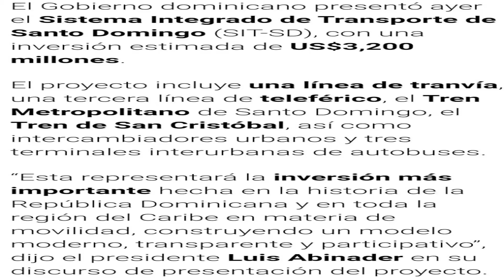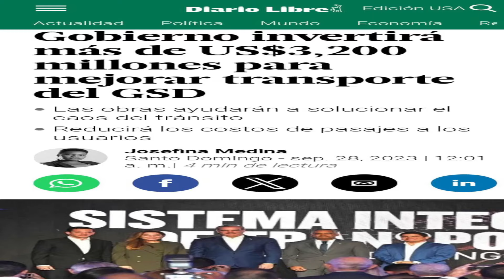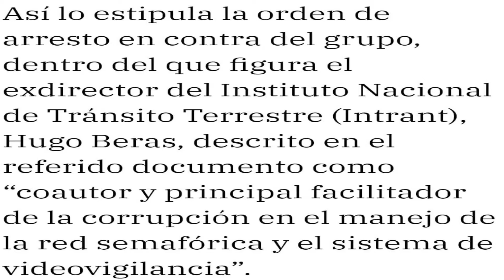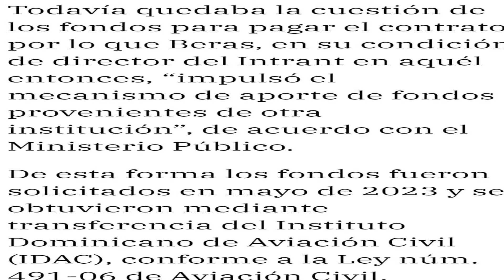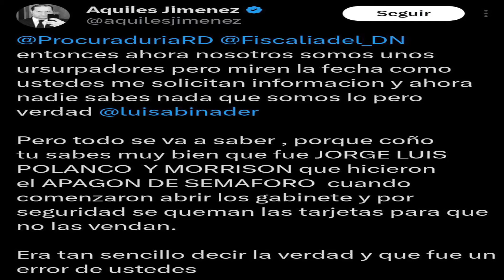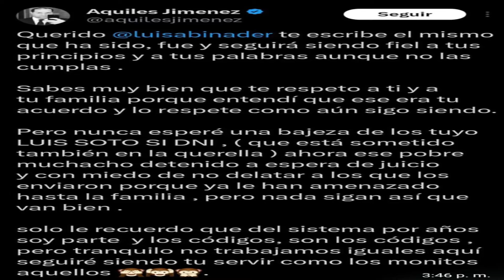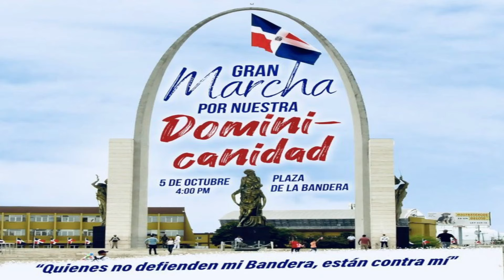La Mano Oculta Detrás De Corrupción En INTRANT. Sábado 5/10/2024.